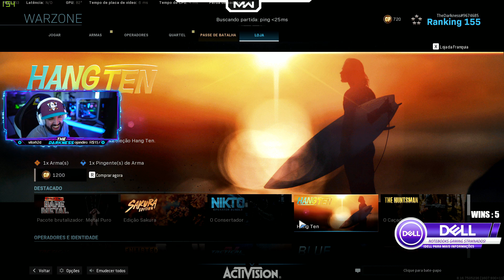#102 - OS PIORES MOMENTOS do COD WARZONE | Clips PGDM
Acesse os links informados e acompanhe os Piores Gamers do Mundo em tempo real!

OS PIORES MOMENTOS DAS LIVES